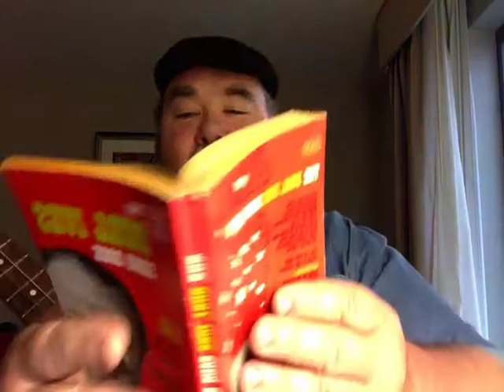An Ohio Song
A Popular Song From a Great City in Ohio.